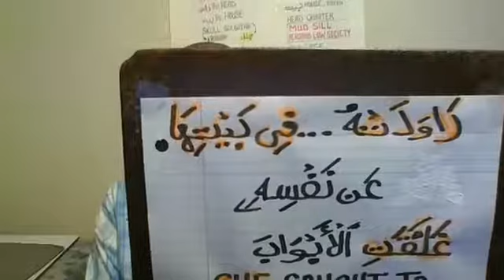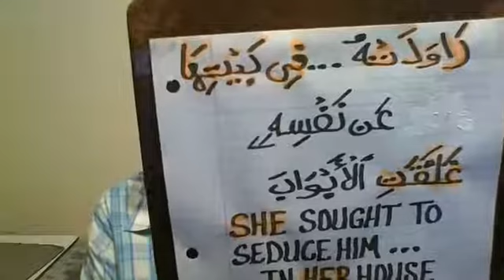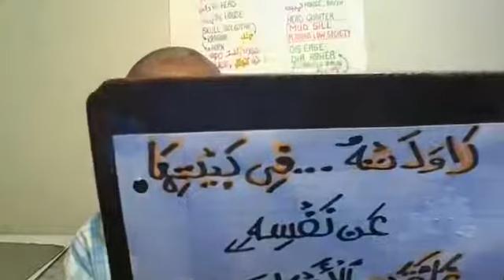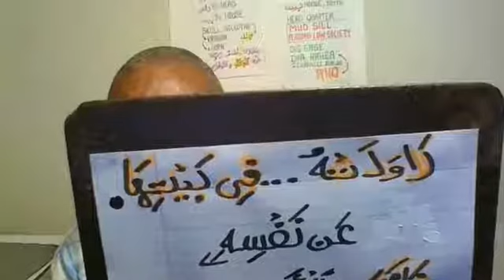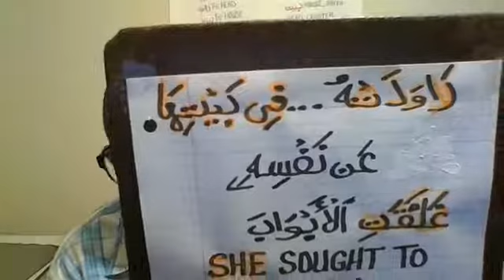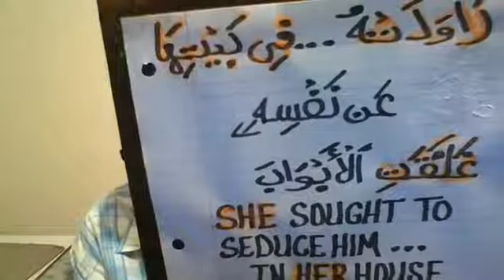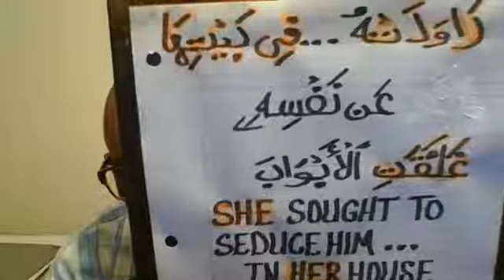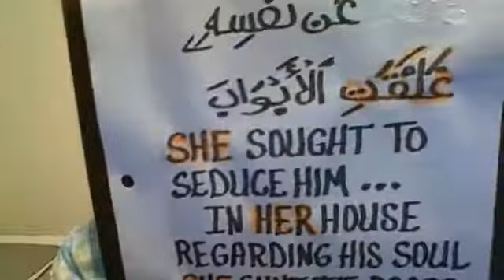THE ATTEMPTED SEDUCTION OF BILALIAN PEOPLE